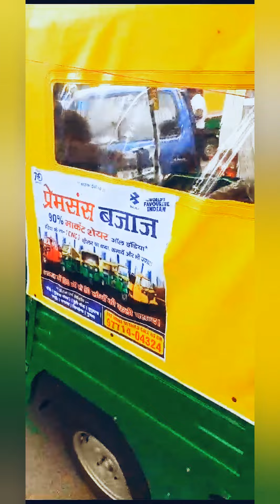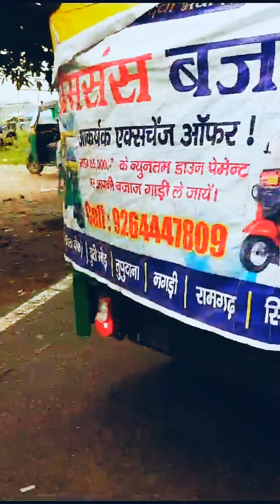Shandar Mailag, Shandar Pickup ,Low Bhabration, Aramdeh Cabin Ke Sath Bajaj Maxima Auto